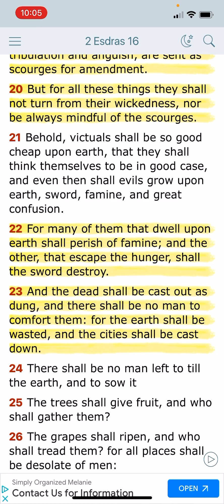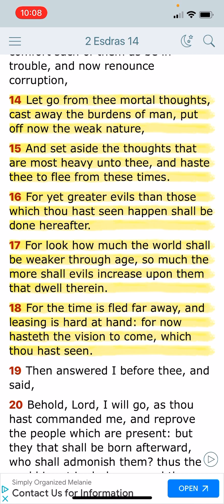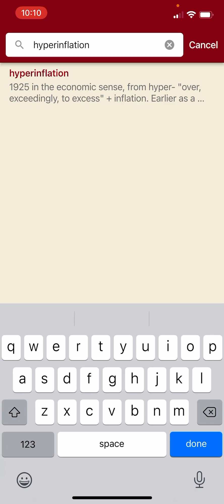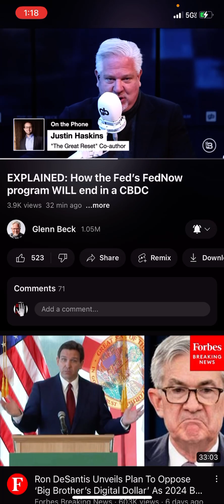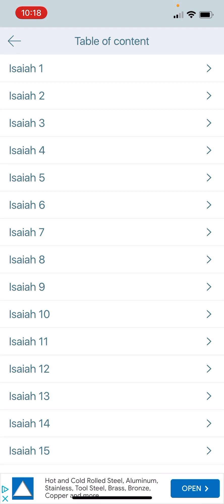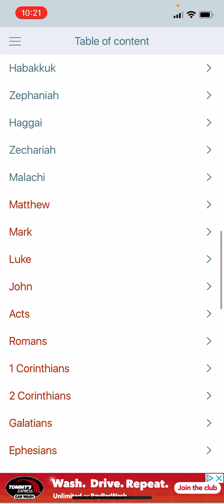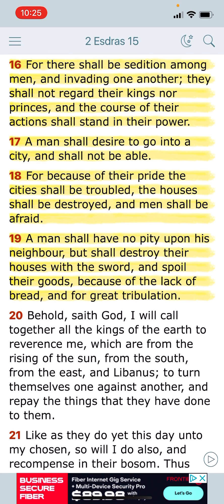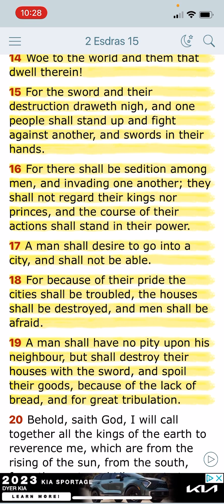NEWS & PROPHECY: HYPERINFLATION IS COMING!!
1. Judah: So-called Negroes
2. Benjamin: So-called West indians
3. Levi: So-called Hatians
4. Simeon: So-called Dominicans
5. Zebulon: So-called Guatemala to Panama
6. Ephraim: So-called Puerto Ricans
7. Manasseh: So-called Cubans
8. Gad: So-called Native American Indians
9. Reuben: So-called Simenole Indian
10. Napthali: So-called Argentina to Chile
11. Asher: So-called Columbia to Uruguay
12. Issachar: So-called Mexicans